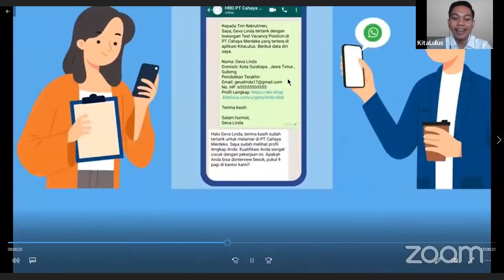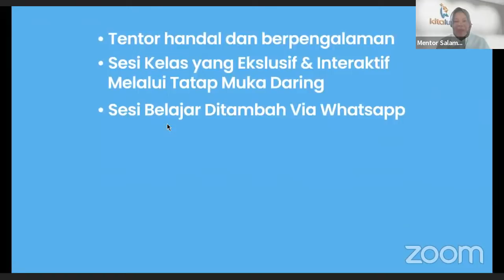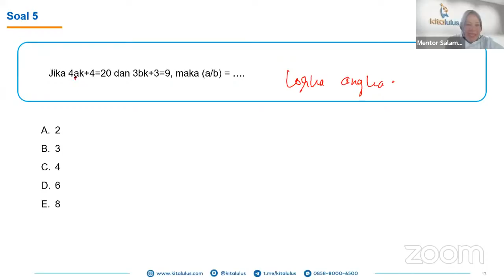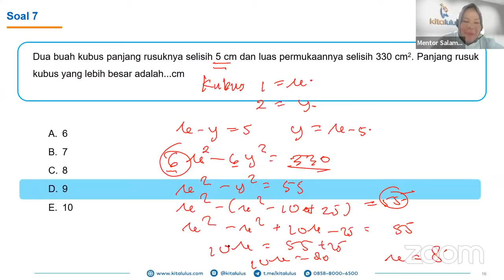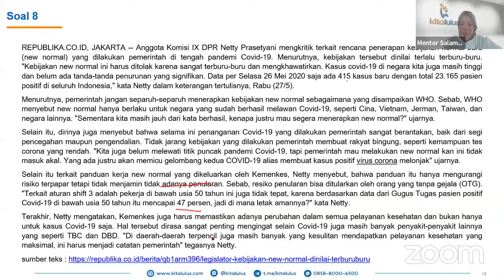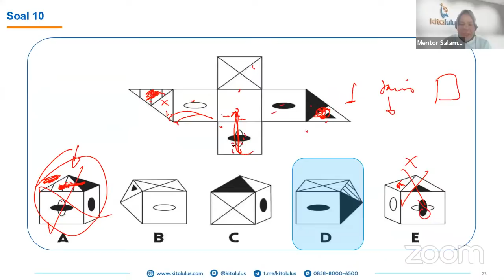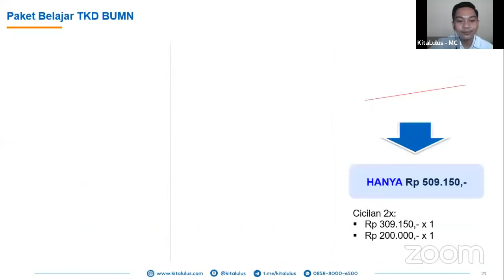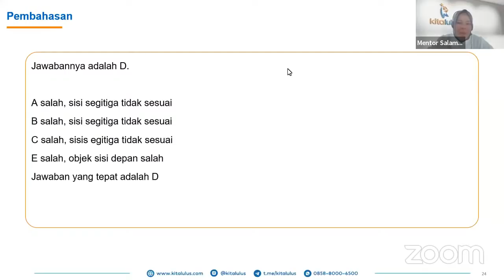Webinar Pembahasan Try Out TKD BUMN bersama KitaLulus